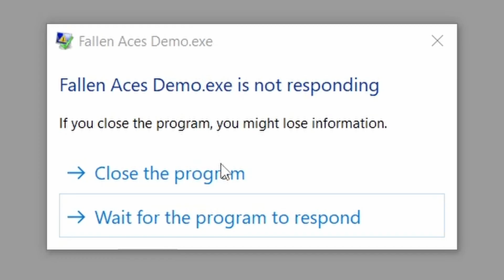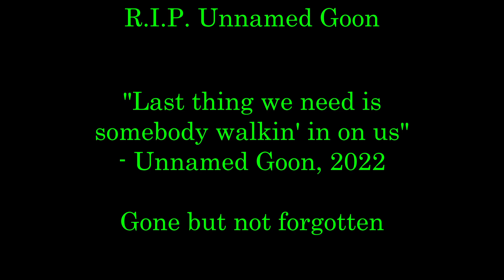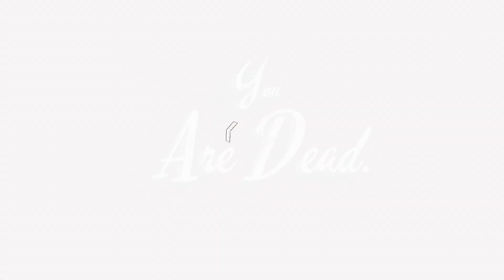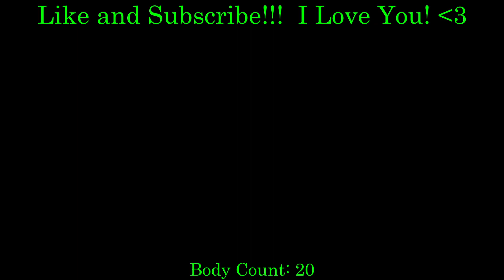I Played the Fallen Aces Demo and Lost My Mind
I've been so excited about this video for *so long.* This is the hardest I've ever worked on one!  I hope you guys enjoy it.  BUT just so you know I also stream on twitch (periodically) so why don't you hop on down?  Uhh what else what else... OH this game is probably the one I am looking most forward to.  Without a doubt in my mind this will be one of my favourite games.  Hands down.  It's so good and when Soon™ rolls around I'll have it and play the full thing and make another silly little video about it.  Anyhoo I think that's it for my description ramble today, Goodbye!!!

The Songs I used were (in order without repeats) are Taps, The Devil's Piano by Audio Hertz, The Entertainer by Scott Joplin, and Jumbo Checks in the Mail from the game Suits 2: Absolute Power

P.S.  Those were all Accidents.  Don't let anyone tell you otherwise.